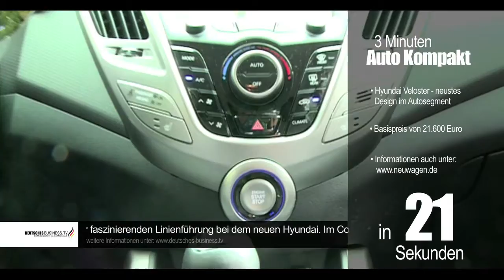3Minuten AutoKompakt Sendung 5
3Minuten Auto Kompakt Sendung 5